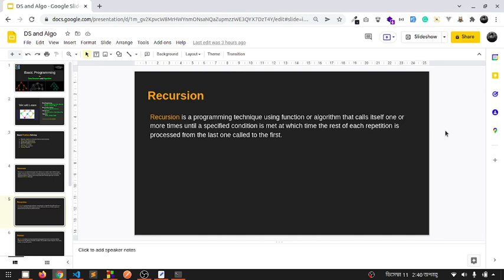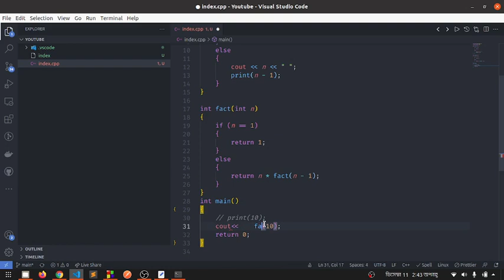Bangla Data Structure and Algorithm | Introduction with Recursion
Recursion is a programming technique using a function or algorithm that calls itself one or more times until a specified condition is met at which time the rest of each repetition is processed from the last one called to the first.